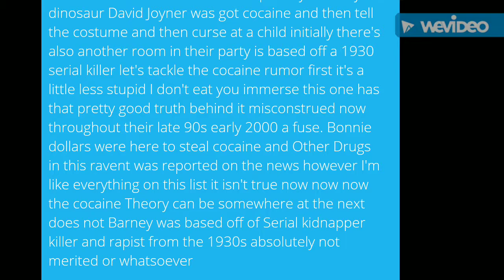Long f****** text